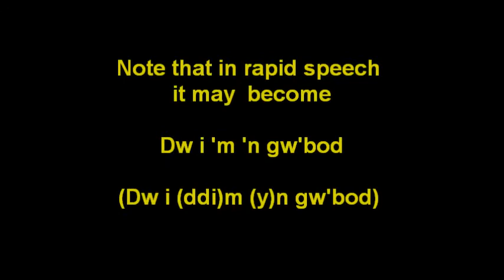(Learning Welsh) - How to say "I don't know"